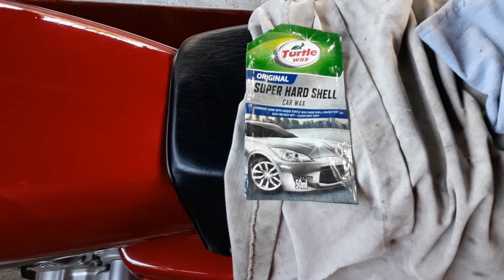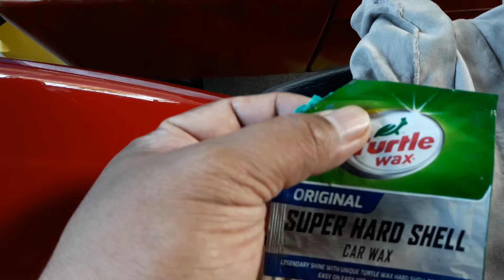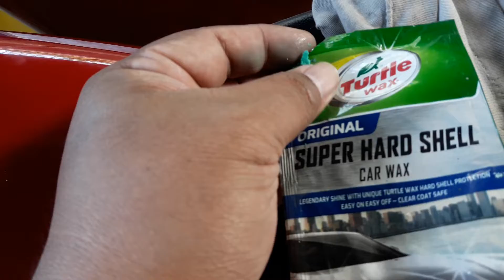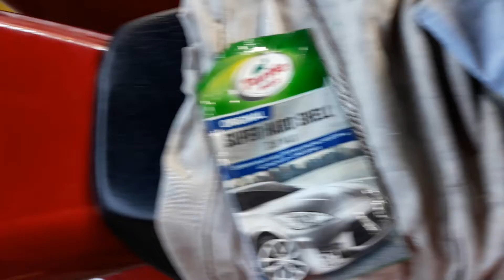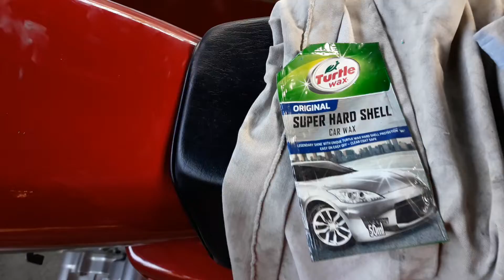HOW TO MAINTAIN YOUR TANK LIKE NEW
panatiling lagi bago ang tanke nyu mga ser